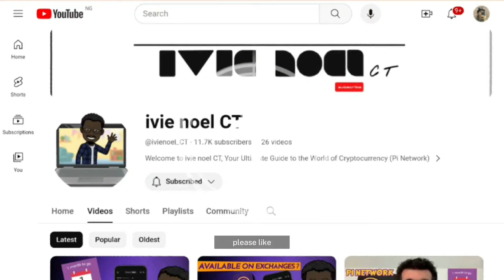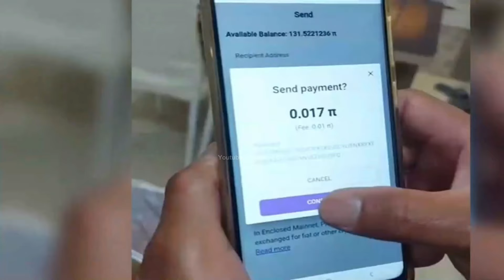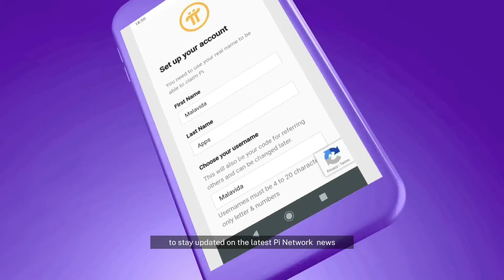PI NETWORK OFFICIAL OPEN MAINNET LAUNCH DATE REVEALED l THE RUMOURS l PI DAY 2024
Pi Network rumoured open mainnet launch date one PI day 2024

And keep in mind that this Channel ivie noel CT does not and will never at anything ask you engage in any scam transactions, to get in contact with us, please check our business Contact details above.

Tags.